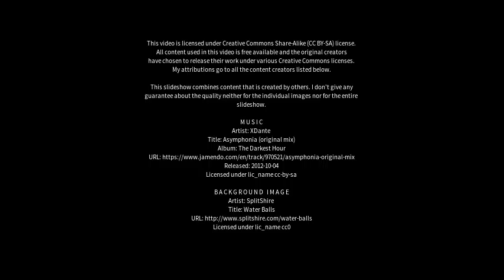Best places to visit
Best places to visit - Cumbalum (Australia) Best places to visit - Slideshows from all over the world - City trips, nature pictures, etc.